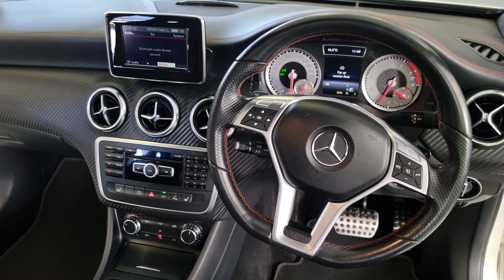Mercedes-BenzA180 AMG Sports Auto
Neat Vehicle. Looks stunning in white.
Properly maintained with a full service history at Mercedes Benz.
Seats in perforated leather with red stitching and heated.
Panoramic sunroof and Xenon lights. adaptive cruise control. gear shift paddles. pdc all round.
Mechanically sound.
This vehicle has undergone our stringent quality inspection- so you can buy with confidence.
Trade-ins are welcome.
Viewing by appointment.
Finance can be arranged through all major banks.